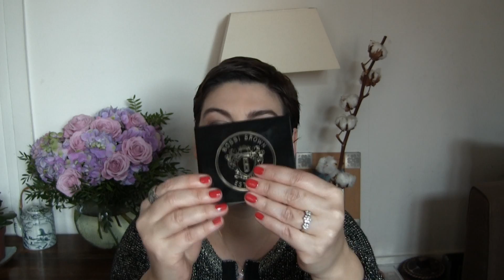Tag : la palette parfaite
Les questions :

1. Quelle palette a le meilleur packaging ?

2. Laquelle a le meilleur rendu de couleurs ?

3. La plus polyvalente ?

4. La meilleure pour voyager ?

5. Celle que tu regrettes le plus d'avoir achetée ?

6. Celle avec les meilleurs noms de fards ?

7. Celle que tu utilises le moins ?

8. Celle que tu utilises le plus, aimes le plus, ta palette d'île déserte ?

9. Celles qui sont sur ta wishlist ?

Je porte un pull Naf Naf, le crayon à lèvres Laura Mercier Mayan Sun, le vernis Nails Inc. Gel Effect St James (acheté à Londres), ma bague ancienne et une bague Forever 21 (enfin il me semble...), et mon pendentif Gemmyo